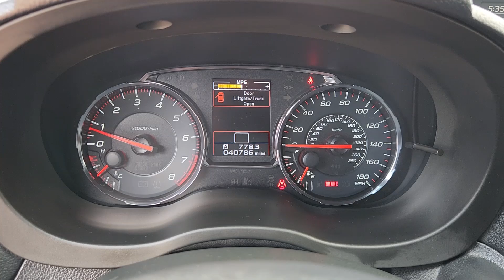2021 Subaru WRX Premium TX Houston, Katy, Cypress, Pecan Grove, Rosenberg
Pre-Owned 2021 Subaru WRX Premium available at Classic Elite Buick GMC located in 16835 Katy FWY, Houston, TX, 77094. Servicing the Houston, Katy, Cypress, Pecan Grove, Rosenberg area.
Please mention the stock GTM9806472 when you contact the dealership for this vehicle.